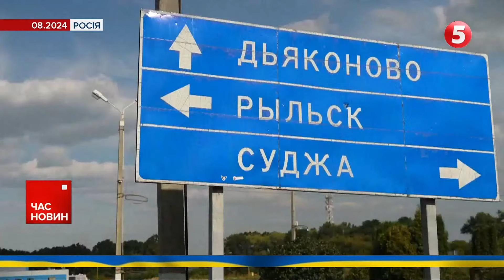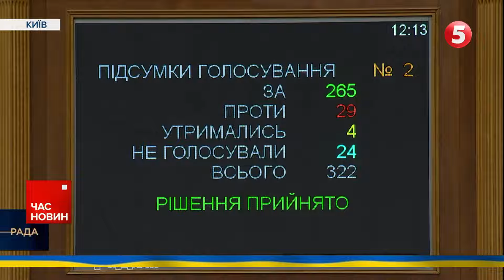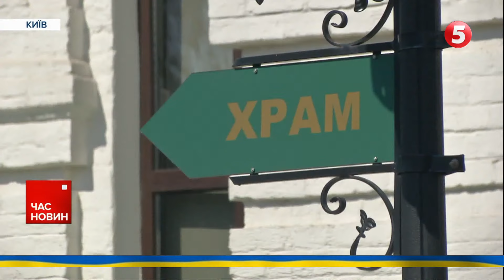⚡"Чорт! ВUБУХНУВ ПРОСТО ТАМ!"💥Москвичі побачили війну | Час новин 09:00. 21.08.2024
Наймасштабніша атака на москву, враження позицій російського ППО С-300 в Ростовській області, заборона УПЦ МП та спецрепортаж із "нуля" — останні новини онлайн дивіться у програмі Час новин за 9.00 на 5 каналі.

Новини містять матеріали за 20 серпня 2024 року.

00:00:00 Час новин
00:00:06 Атака на москву
00:03:26 Хроніка війни
00:08:50 Окупували Желанне та Миколаївку. Спецрепортаж із "нуля"
00:14:59 Російська православна церква поза законом

Підтримайте наших військових кореспондентів, які щодня ризикують своїм життям на фронті👇
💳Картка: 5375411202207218